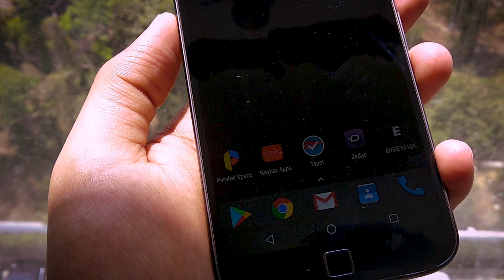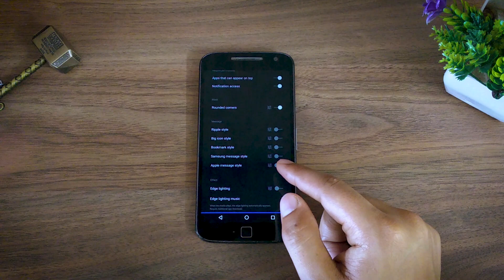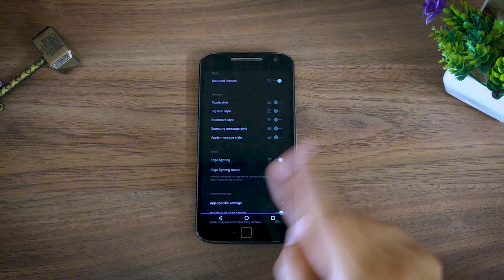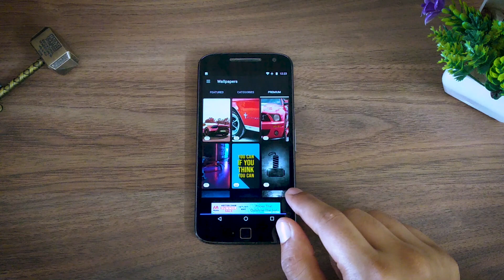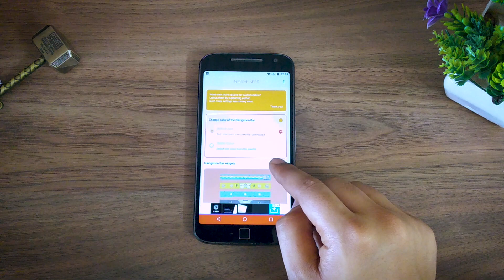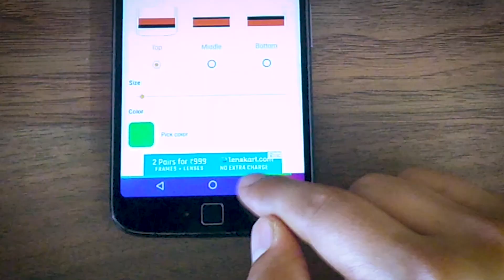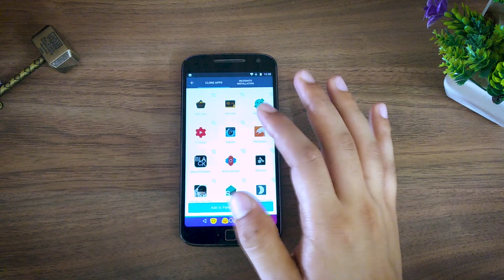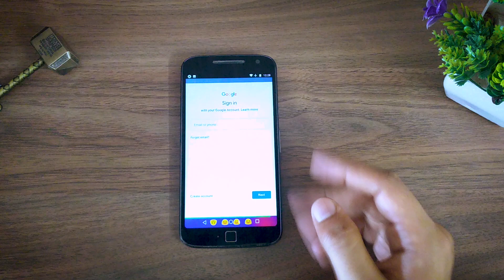TOP 5 ANDROID APPS TO CUSTOMIZE YOUR PHONE 🔥🔥| Rounded Corners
In this video, I'll tell you the top 5 android apps to customize the look and feel of your phone.